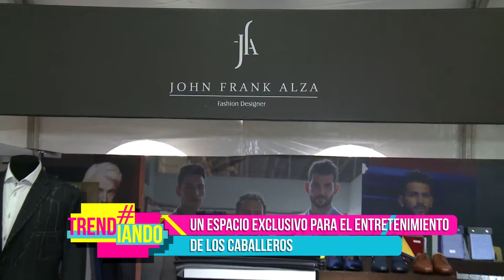SOLO PARA HOMBRES "SOLO" EN TRENDIANDO